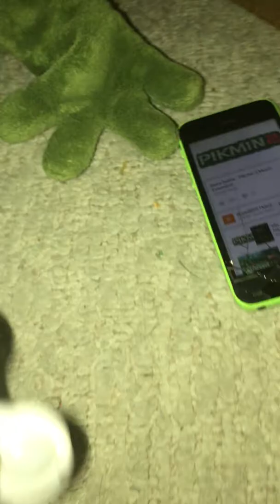Pikmin adventures episode 9